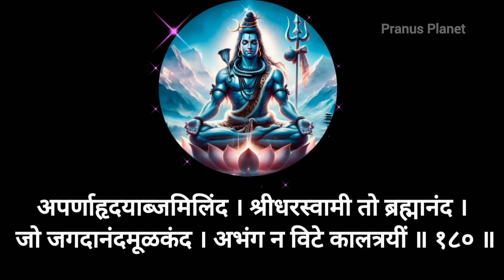श्री शिवलीलामृत अध्याय अकरावा | shree shivlilamrut adhyay 11 marathi |original शास्त्र शुद्ध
shivlilamut adhyay akrava

शिवलीलामृत अध्याय ११
शिवभस्म महात्म्य कथा
shivlilamrut ११ adhyay marathi

शिवलिलामृत पारायण
शिवलीलामृत पोथी पारायण
श्रावण सोमवार.
shiv महापुरात कथा

जर तुम्हाला माझा व्हिडिओ आवडला असेल तर  like button ✅ करून आपल्या मित्रांसोबत नक्की shareकरा.